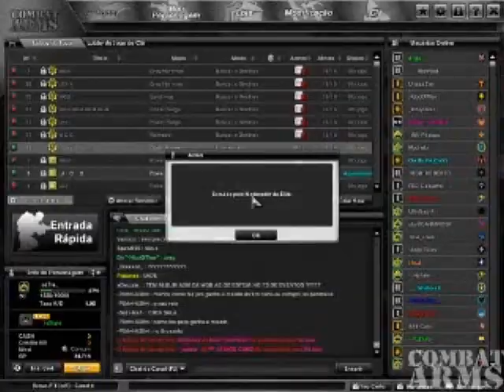-uLTra_ Montage Preview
Só uma Preview do que vem por ae, aguarde estou tentando caprichar no máximo que posso.